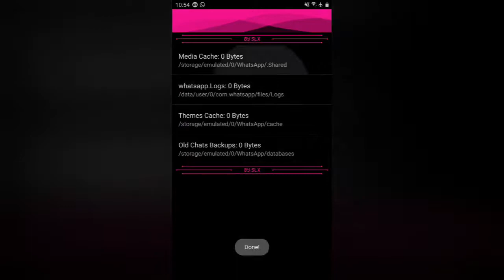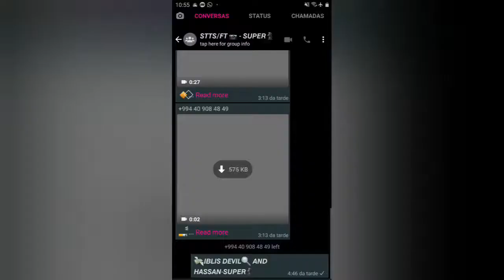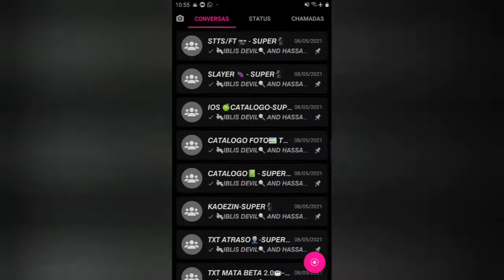Whatsapp Imune Tankando Igual Água Tá Top Tio 😍💕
Whatsapp Imune 𝐉͢𝐇 𝐖͢𝚲 𝐕𝟏𝟐 𖡚 Tankando Igual Água Tá Top 💙

✅ADICIONADO:BACKUP E RESTORE
✅ADICIONADO:EMOJIS DE PADRÃO
✅ADICIONADO:OPÇÕES DE IMUNIDADE
✅ADICIONADO:IMUNIDADE AS TRAVAS DE CONTATOS, LOCALIZAÇÃO, TEXTO, E OUTROS, ATIVE ALGUNS BOTÕES PARA FICAR IMUNE A UMAS TRAVAS
✅ADICIONADO:WHATSAPP EM PORTUGUÊS

whatsapp imune
melhor whatsapp imune

whatsapp imune a foto
whatsap imune
whatsapp imune a slayer
whatsap imune a tudo
whatsapp imune atualizado
melhor whatsap imune
whatsapp imune a trava ponto
novo whatsap imune
whatsapp imune explanado
whatsapp imune terciário
whatsap imune as travas
chelsea imune
whatsap imune secundário
whatsapp imune rajando
whatsap imune primário
melhor whatsapp imune da atualidade